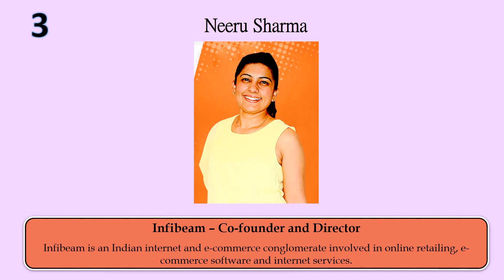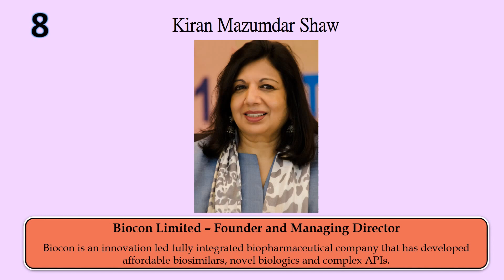10 Women Founders of Indian Startups | महिला स्टार्टअप Companies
Women has started taking charge of everything and anything. Women in India is so powerful and power packed that nothing can beat the. Here is a list of 10 Women Entrepreneurs who is rocking the business.

Upasana Taku
Radhika Aggarwal
Vandana Luthra
Oprah Winfrey
Kiran Mazumdar
Aditi Gupta

People also ask:
female startup founders
female-led startups in india
100 famous female entrepreneurs in india
women entrepreneurs
indian startup entrepreneurs
list of entrepreneurs in mumbai
women's startup business in india
startup for ladies
Who is the first woman entrepreneur in India?
Who is the founder of startup YourStory?
How much do startup founders make in India?
What is the average age of the start up founder in India?
female startup founders
100 famous female entrepreneurs in india
women entrepreneurs
indian startup entrepreneurs
startup for ladies